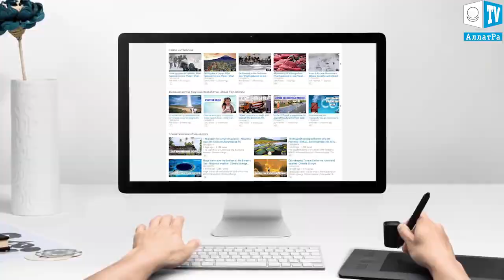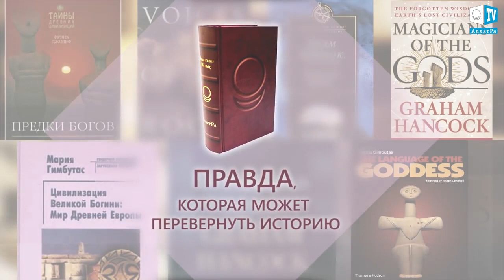Что случилось с Землей 13000 лет назад?. Комета.Астероид.Что произошло в мире.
Что случилось с Землей 13000 лет назад? Падение метиорита на Землю. Комета.Астероид.Что произошло в мире. ЧТО, ЕСЛИ МЕТЕОРИТ упадет на ЗЕМЛЮ
Что случилось с Землей 13000 лет назад? Примерно 13000 лет назад Земля пережила множество взрывов равных по мощности всему ядерному арсеналу сверхдержав. Из-за чего планета и ее жители пережили эти ужасные события? Экологические проблемы, войны или астероид? Что это было и почему, что случилось с Землей 13000 лет назад, и как смогли выжить люди?

Доклад “О проблемах и последствиях глобального изменения климата на Земле. Эффективные пути решения данных проблем”

Учёные Чикагского университета анализируя ледяные керны из гренландских ледников нашли доказательства падения кометы около 13  тысяч лет назад. Диаметр кометы предположительно составлял более 100 километров.
Космическое тело при вхождении в атмосферу Земли распалось на более мелкие, остатки которых обнаружены на территории Северной и Южной Америки, а также на западе Европы и Азии.
Подробно изучив образцы пород из 170 уголков планеты, специалисты отметили несколько интересных фактов. Например, в тех пластах, которые сформировались благодаря падению кометы найдено много пыльцы тополей, пыли и соединений аммиака. Также в образцах льда, взятых в Гренландии обнаружили большое количество углекислого газа и других органических молекул, нахождение которых не характерно для льдов Арктики.
Все это говорит о том, что после падения кометы бушевали сильные лесные пожары, которые уничтожили около 9 процентов биомассы Земли и охватили десятую часть Земли. Это, в свою очередь, привело к выделению большого количества углекислого газа и запылению. После пожаров земля начала восстанавливаться и зарастать быстрорастущими деревьями, такими как тополь, следы которого ученые сейчас и находят.  Такие масштабные пожары не прошли бесследно для человечества. К примеру, благодаря анализу находок удалось установить, что первые жители Америки почти полностью исчезли после падения кометы, а их место со временем заняли другие племена. Также было отмечено, что погибло многих крупных животных, которые были главным источником питания существовавших племен. Это всего лишь один из фактов глобальных процессов, которые происходили в прошлом на нашей Земле. Причем спектр воздействия на планету был самым разнообразным. Начиная от глобальных климатических изменений, таких как учащающиеся землетрясения и извержения вулканов, и заканчивая падением небесных тел, которые меняли ход человеческой истории.

\\для продвижения\\

Кратер от метеорита, самого большого. Где на Земле гигантские кратеры от падения метеоритов или комет, такие как на Луне и Марсе? Изучая Землю с таких позиций как позволяет "Гугл Земля" можно заметить многое, что не видно прямо под носом. Вы знаете, что из 12 тысяч километров в диаметре Земли только несколько десятков километров на ее поверхности это твердая корочка. Слова «Тектонические плиты» напоминают что-то фундаментальное, что мы и ощущаем живя на Земле. Однако Земля по своей сущности больше напоминает детский воздушный шарик налитый водой. Толщина резины шарика приблизительно будет соответствовать толщине земной коры плавая на жидкой основе и эта резина и будет представлять из себя те тектонические пл